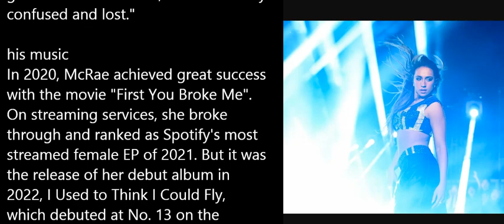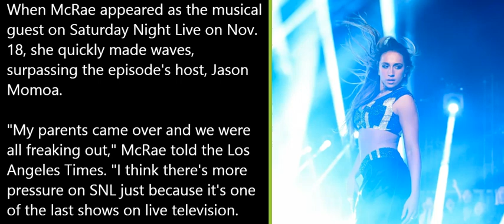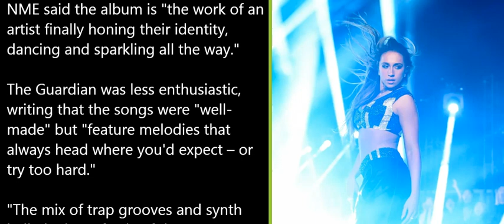Tate McRae made a splash on 'SNL ' What to know about the buzzy pop star and her new album, 'Think L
Tate McRae made a splash on 'SNL.' What to know about the buzzy pop star and her new album, 'Think Later.'
The rising pop star is making waves as she releases her sophomore album.

Tate McRae is climbing the music charts and heading for stardom. The Canadian singer and dancer, 20, released her second studio album, Think Later, on Friday, and listeners are eager to hear what she'll bring to the table.

From the somber vocals of her earlier work to the attitude-fueled jams of her 2023 singles "Greedy" and "Exes," the rising pop star is making waves with her ear-catching tunes and mind-blowing dance moves that are reminiscent of the pop stars that came before her, like Britney Spears and Christina Aguilera. Here's what to know about McRae's rise.

Her backstory
She may be poised for stardom at age 20, but McRae started her pursuit of musical success years ago. A native of Calgary, Canada, she gained celebrity in 2016 at just 12 years old for her dance skills during Season 13 of the popular dance competition So You Think You Can Dance. She made it to the finals in the show, but it was around that same time she landed a coveted spot dancing with Justin Bieber during a performance of his song "Children" during the Calgary stop of his "Purpose World Tour." McRae also made a name for herself by posting her music on social media. Her 2017 song, "One Day," was popular on YouTube and TikTok and managed to score the attention of record companies. She signed a deal with RCA and took off for Los Angeles at the age of 17 with her mother to devote herself to her career. It was a necessary transition, because as McRae said she felt she didn't fit in back home in Calgary.

She recently told the Los Angeles Times that pursuing her passions made her feel like an outlier at home. "We got a lot of strange looks when I first started traveling for dance and putting myself out there," she said. Adjusting to L.A. also proved challenging. McRae said that she "looked put together on the outside, but I was really confused and lost."

Her music
McRae had a modest hit in 2020 with "You Broke Me First." On streaming services, she made inroads, ranking as the most-streamed female EP of 2021 on Spotify. But it was the release of her 2022 debut album, I Used to Think I Could Fly, hit No. 13 on the Billboard 200. Still, she faced criticism, citing the intense level of scrutiny thrown at young women.

"People are just very critical of young women, they get attacked as soon as they share their passions," McRae told the L.A. Times. "They expect women to be perfect and also constantly be evolving and saying the right thing, dating the right people, putting out the right image."

McRae told Billboard in November that I Used to Think I Could Fly marked "a very big internal battle for me. I was so confused with who I was as a person."

"I remember releasing it when I was still on tour, and it felt so overwhelming. I was just like, 'Oh, wow. I just released my first album. It's here, it's happening. I am now an artist.' And I think as much as it was a relief, I also was just like, 'Is this right?'" she recalled.

With her second album, McRae is ready to channel the confidence of the pop music she was raised on, leading to comparisons with Spears and Ariana Grande.

"I kind of just want to write fun songs. I feel like I've created my best stuff just being like, 'I would never say this ... I should say it.' And I definitely have been trying to find beats that make me want to move," McRae told People. "For the first time in my life, I'm able to put the two sides of my identity together, and it's so satisfying."

Where have I seen her before?
This year, McRae put out rhythmic, dance-friendly singles known for their strong attitude and upbeat nature. "Exes," was written in 30 minutes, and, as she told People, it was "the Hail Mary of the album." But it was the song's music video, which featured McRae grinding in a boxing ring, that took inspiration from pop stars before her, like Spears and Aguilera, who famously gyrated in a boxing ring in the video for 2002's "Dirrty." McRae explained she was "taking inspiration from the greats."

"I've been dreaming of doing a dance music video with full choreography — dance being the most prominent thing in the music video — for so long. So that definitely referenced by some of my biggest idols," she told People. Her single " Greedy," and its complementary music video, which features McRae in a skating rink driving a Zamboni and busting a move in hockey pads, went Top 10 on Billboard Hot 100. Her performance at the Billboard Music Awards in November also generated buzz.